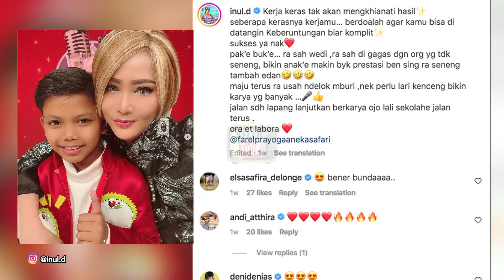FAREL PRAYOGA DI KRITIK TAK BAWAKAN LAGU ANAK - ANAK!!!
Hello SelebTuber. !!